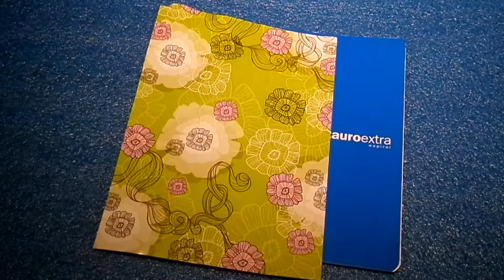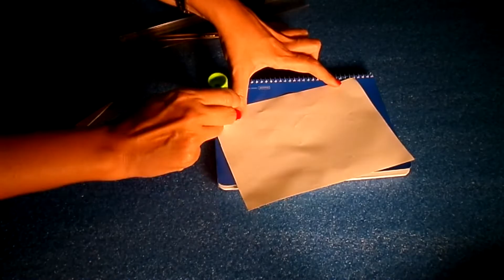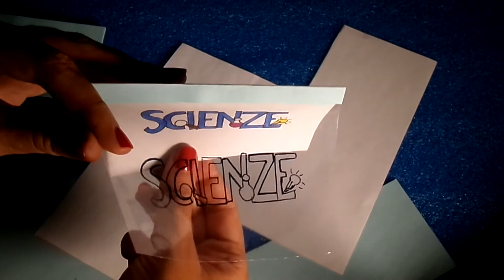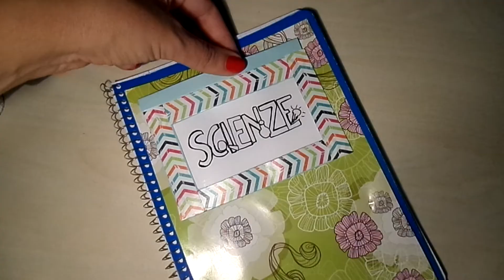Quaderni magici fai da te, idee creative per la scuola, BACK TO SCHOOL, ritorno a scuola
Backtoschool, tutorial su come personalizzare la copertina di un quaderno in modo magico con una magic card. Un'idea creativa per la scuola.

Occorrente:
- quaderno
- foglio di carta decorata
- foglio di carta bianco
- foglio di carta celeste
- lucido
- forbici, colla, matita, colori, riga
- pennarello indelebile
- nastro decorato